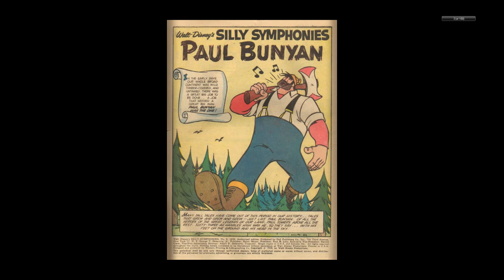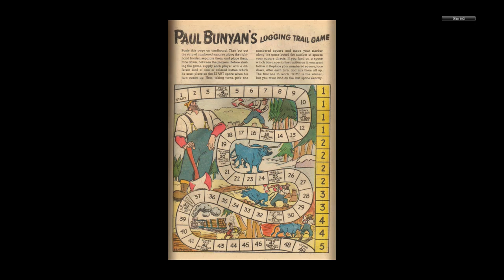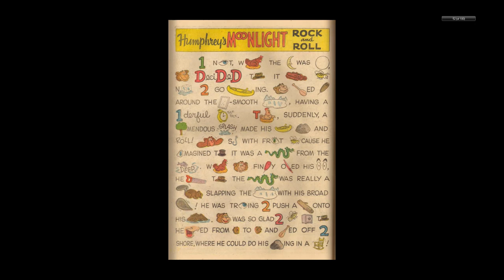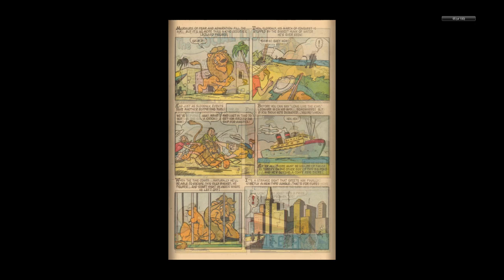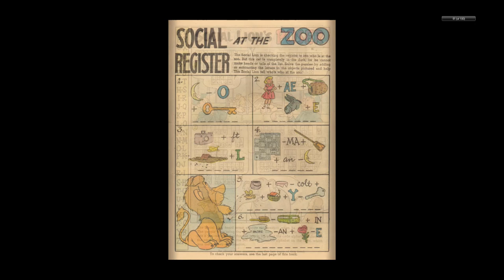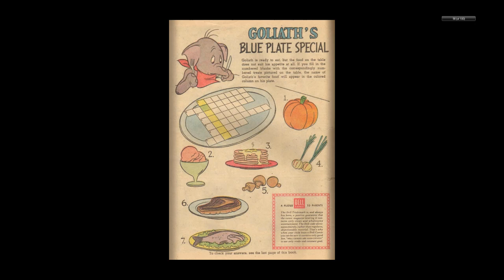Walt Disney's Silly Symphonies #09